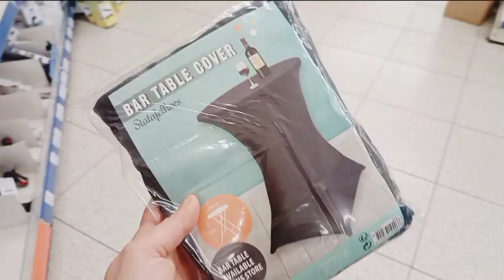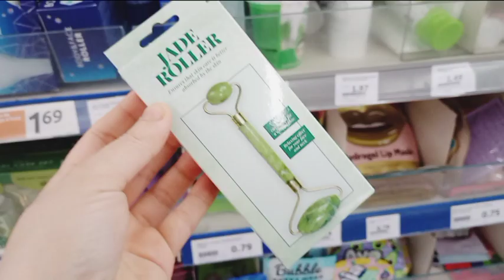nouveautés action 🔥 arrivage action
boujour 👋👋👋👋👋👋

nouveautés action 🔥 de cette semaine magasin action arrivage action de cette semaine  🛒🛒🛒🛒🛒🛒 catalogue action 💯 avec les prix 💰🤑
magasin action 🇨🇵 action France 🌸🌸🌸🌸🌸🌸🌸🌸🌸🌸🌸🌸🌸🌸🌸🌸
promotion action de cette semaine
Promo 👍🔥🔥🔥🔥🔥🔥🔥🔥🔥🔥
toujours le nouvel avac action
🇨🇵🇨🇵🇨🇵🇨🇵🇨🇵 Zara Bio
Bonjour et bienvenue sur ma chaîne:Zara Bio

Vous cherchez les offres et promos d’un article ou produit en particulier ?🧐

Sur ma chaîne vous trouverez absolument tout ce dont vous cherchez. 🛒

j ai eu l idée de créer cette chaîne afin de profiter de bonnes affaires et promos et faire des économies toute l'année🏃

astuces action  Lidl, Action, Noz, Aldi, Stokomani et bien d'autre ...